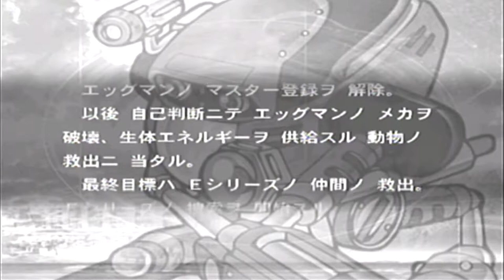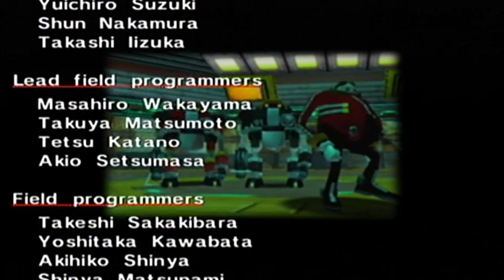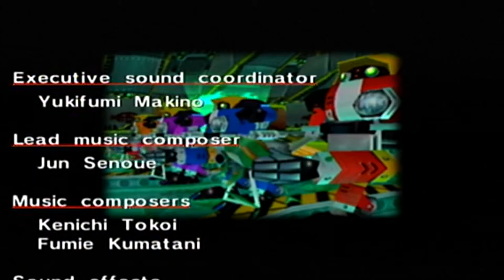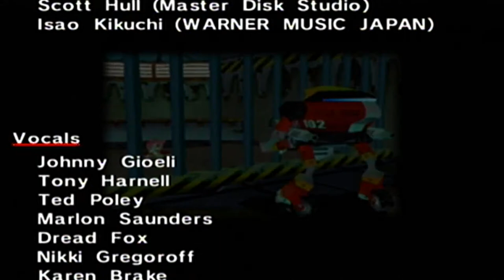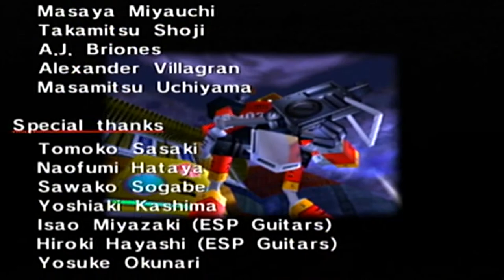Sonic Adventure International Episode 21 Heartless Colleague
Final part of gamma’s story. In this episode we are battling against the e-series robots Delta, Epsilon,Zeta And Beta MK II. Next episode is the Final story. First part is when tikal tries to stop her father from taking the chaos emeralds, which angers chaos. Next episode is the Final Battle against perfect Chaos